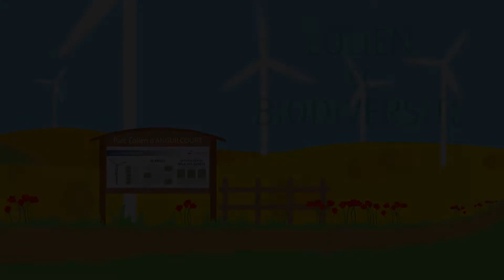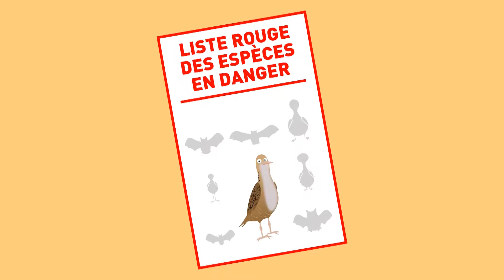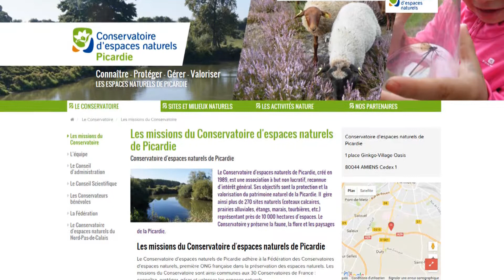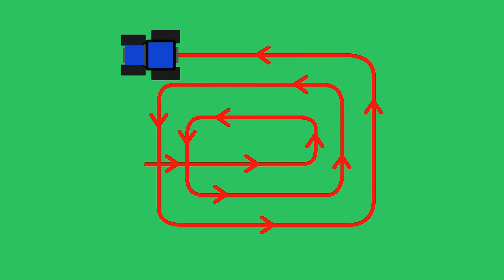Eolien et biodiversite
Découvrez ce partenariat inédit entre un développeur éolien et le Conservatoire d'espaces naturels de Picardie au sujet de la préservation du Râle des Genêts, un oiseau rare et protégé et la construction du parc éolien d'Anguilcourt.